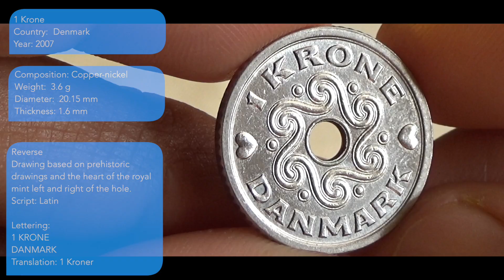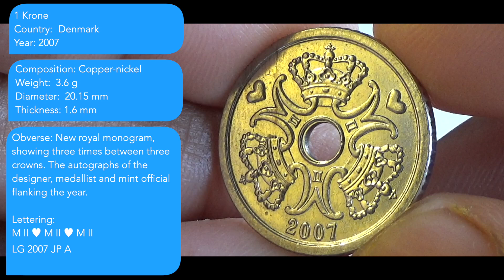1 Krone DENMARK - 2007 Coin & Value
1 Krone DENMARK - 2007 Coin & Value